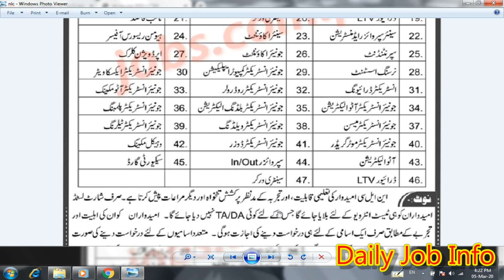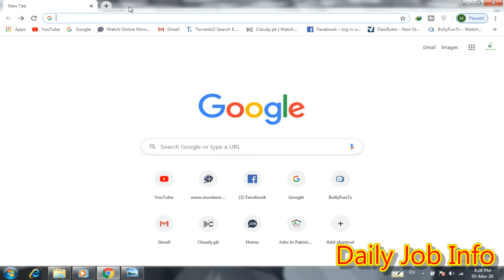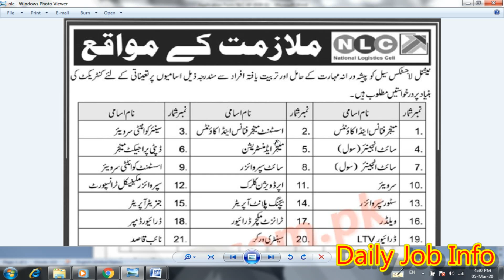New Govt Jobs 2020 | National Logistics Cell Jobs 2020 | NLC Vacancies | Daily Job Info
Dear Friends

Apply link

Advertisement link

Forms link